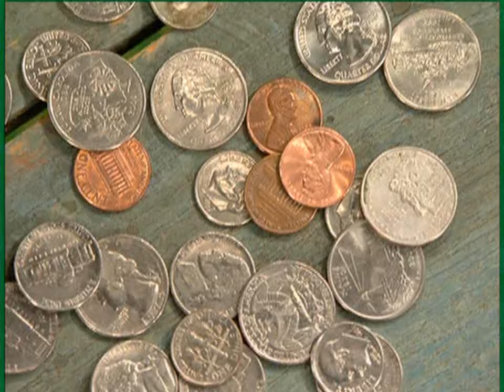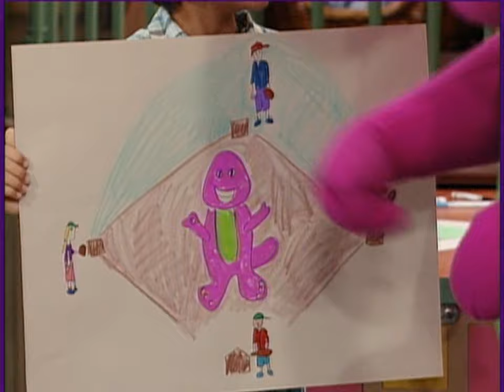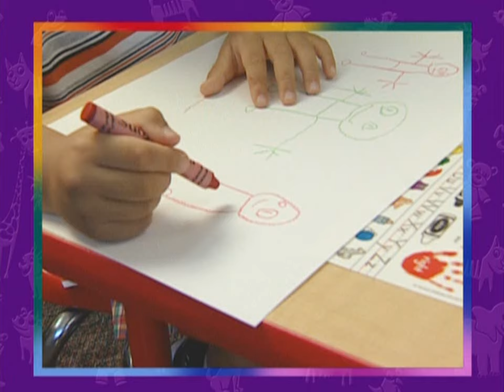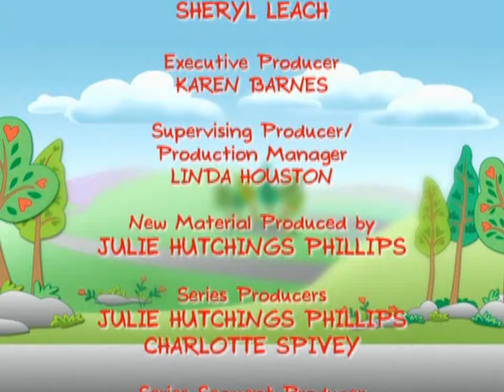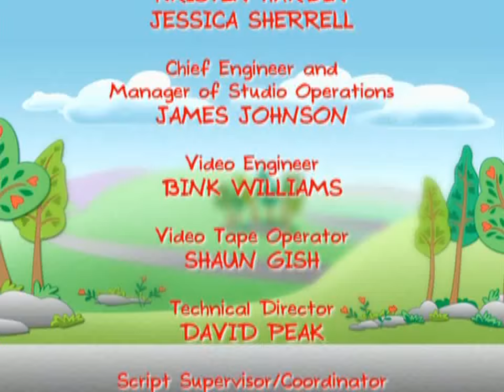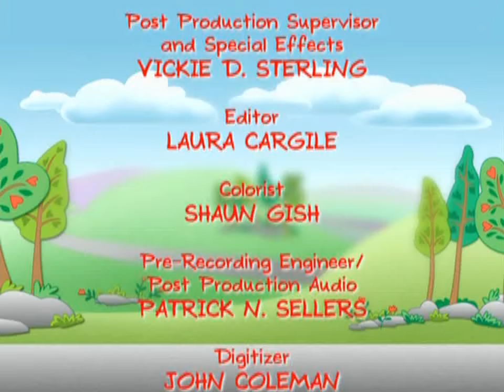Barney: I Love My Friends (2012)